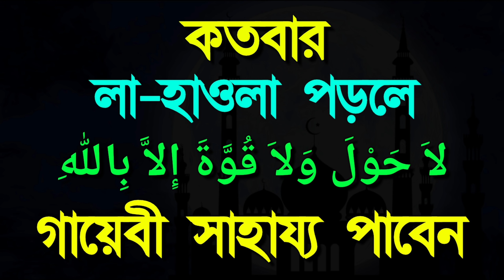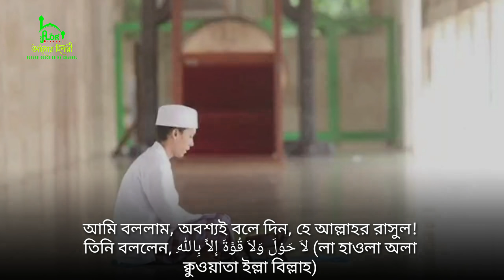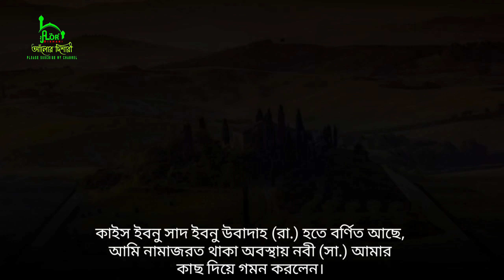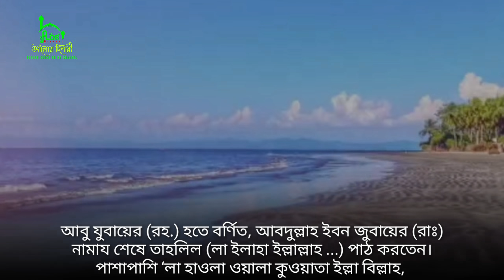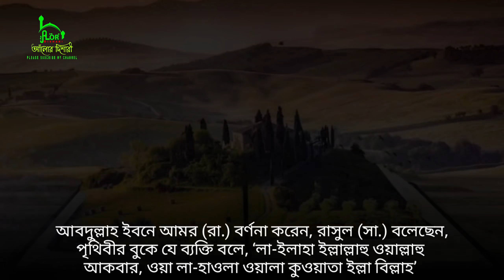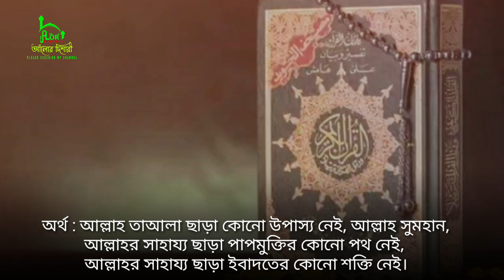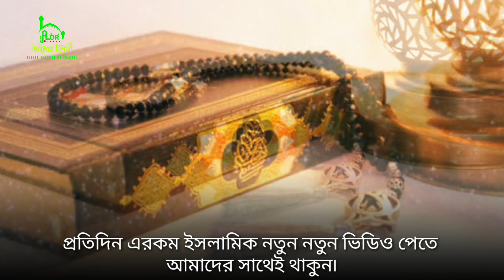পড়ুন লা-হাওলা ওয়ালা কুওয়াতা ইল্লা বিল্লাহ لاَ حَوْلَ وَلاَ قُوَّةَ إِلاَّ بِاللهِ দেখুন কি হয়।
পড়ুন লা-হাওলা ওয়ালা কুওয়াতা ইল্লা বিল্লাহ لاَ حَوْلَ وَلاَ قُوَّةَ إِلاَّ بِاللهِ দেখুন কি হয়। Alor Dishari